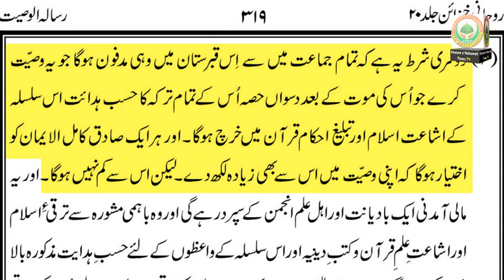بہشتی مقبرہ اور قبروں کی تجارت کرنے والے قادیانی مذہب کی حقیقت